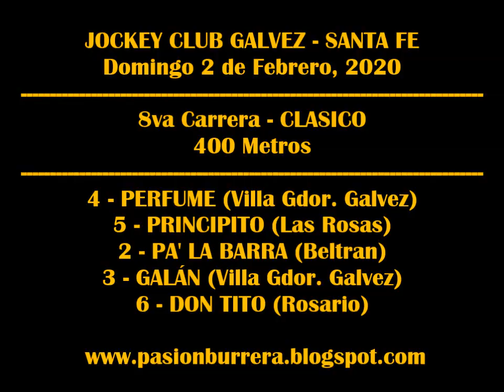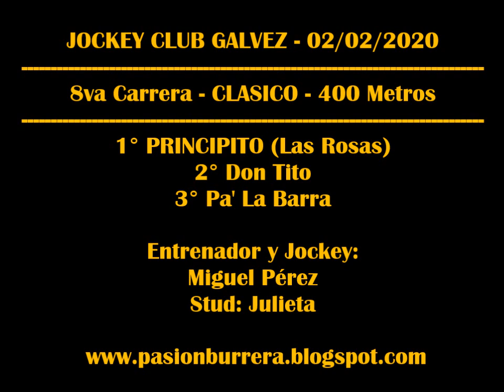PRINCIPITO, Galvez (02-02-2020)